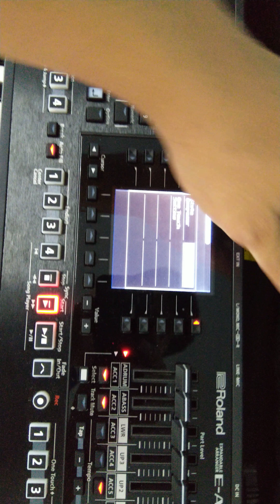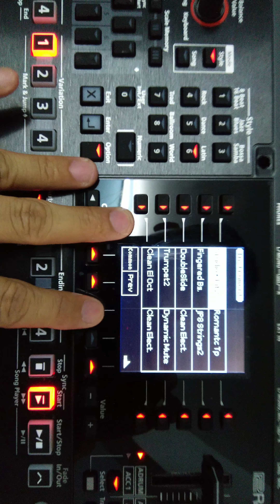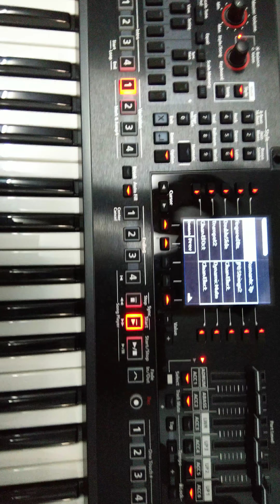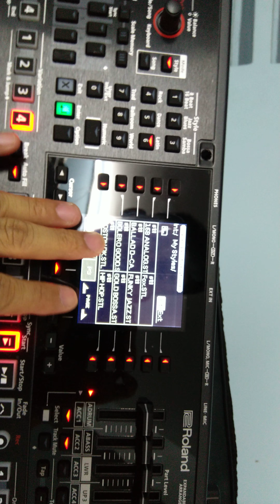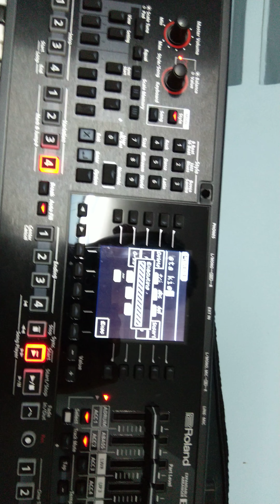Hướng dẫn đàn organ Roland EA7 cách Edit Style nhanh gọn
Địa chỉ của mình: 130 Cô Giang, P2 - Phú Nhuận -TPhcm
ANH EM ĐĂNG KÝ MUA HÀNG và Học Tập : 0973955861
Hoặc số đt: 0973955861 Mr Kiên